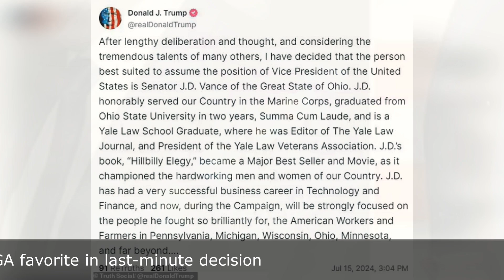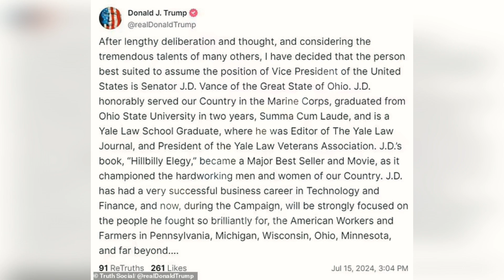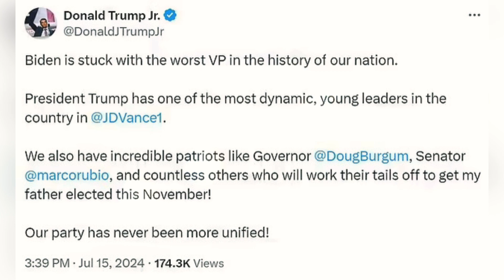Donald Trump picks J.D. Vance as running mate opting for a MAGA favorite in last-minute decision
News: Donald Trump picks J.D. Vance as running mate opting for a MAGA favorite in last-minute decision